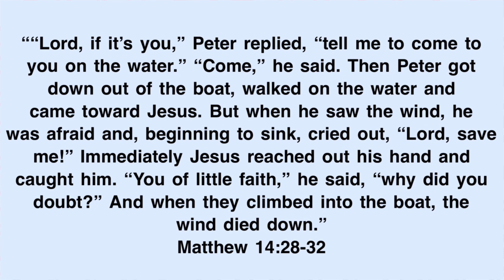January 7, 2022 Daily Devotional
Devotional for January 7, 2022!

Welcome to "Devotions With DeMarcus" where there is ALWAYS a Word for you! God loves you! I pray that these videos speak to you and bring you closer to Jesus Christ! You are loved! You are amazing! You are a child of God!! :)